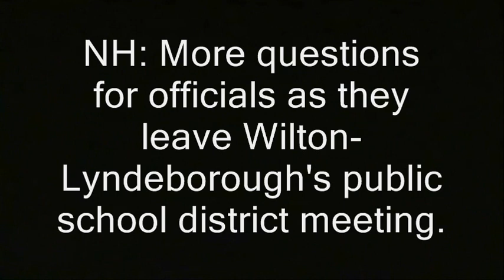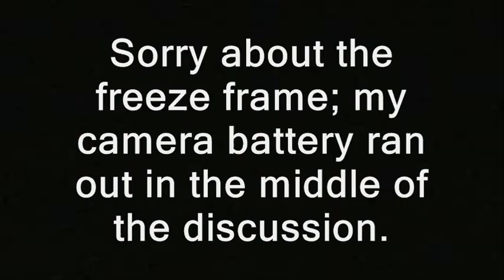Official with great beard gives great answer (Wilton, NH)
'  NH: More questions for officials as they leave Wilton-Lyndeborough's public school district meeting. '

filming recording right to record. new hampshire donald trump hillary clinton campaign election 2017 ron paul. bans forbids don't film me no filming turn the camera off type stuff , journalists journalism rand paul government meetings, anarchism anarchists , feds nh freedom, daisy. liberation successful resistance movements. grabs camera first amendment censorship free speech freedom of the press media restrictions alternative facts fake news.  photography is not a crime carlos miller just kept recording photographers videographers dave ridley report new hampshire primary. federal reserve julian assange, politics authoritarians. christopher cantwell chris activism Stefan Molyneux video jerk cop cops busybodies. ridleyreport indie reporters republicans independent journalism constitutionalistsvlogs police libertarianism voluntaryism bernie sanders voluntaryists edward snowden open meetings act right to know law requests libertarians John McAfee. bradley manning chelsea sovereign citizens photography is not a crime carlos miller wmur channel 9 maggie hassan wood margaret kelly ayotte ian freeman democrats. liberty alliance ben swann full disclosure secession independence secessionists sovereignists george soros stop free keene penn and teller penn jillette gillete teller's bullshit. mercatus center cato institute charles david koch brothers collapse of the united states empire second civil war imperial creative commons license hunter s. thompson police brutality  video free to use common core smarter balance testing standardized john birch society videographers. downsize dc free talk live americans for prosperity tea party granite grok rich girard at large first amendment free speech freedom of the press the press media  free state project atlas shrugged galt's gulch in real life reality show tv.  thin blue line all lives officers public domain footage gonzo journalism ron paul daisey. talk radio walter williams rush limbaugh frank guinta constitutional convention of the states balanced hand over camera grabs camera attacks reporter liberland alex jones libertarian party ammon bundy cliven militias calexit brexit nhexit nhexit.com texit. black lives matter ayn rand fbi riots unrest civil rights. Totalitarianism.  abuses human rights granite state new england northeast standing rock pipeline adversary confrontations confronts questions debate gary johnson justin amash amaash socialism fascism antifa social justice warriors sjw
official, wilton, nh libertarians, public domain, new hampshire, nh, school district wilton fire department.